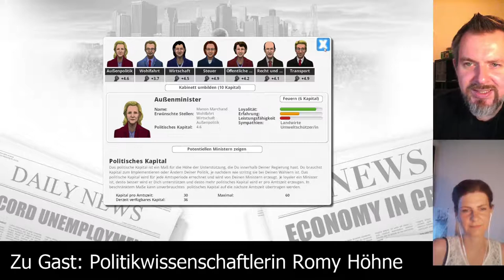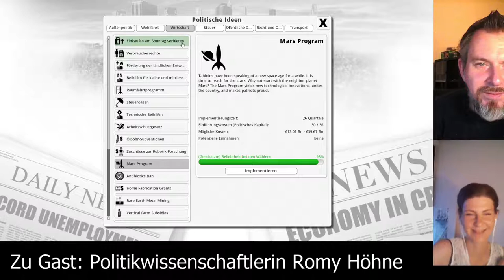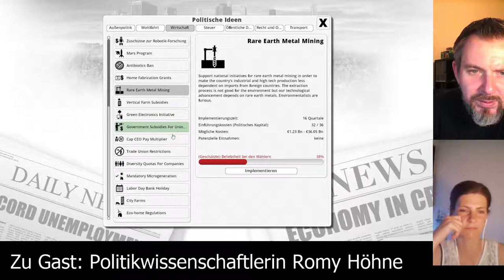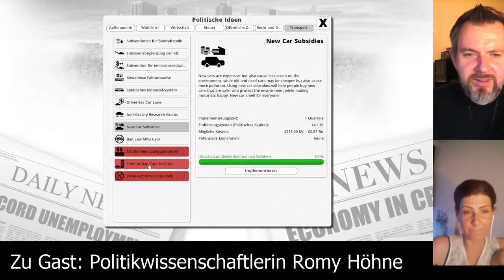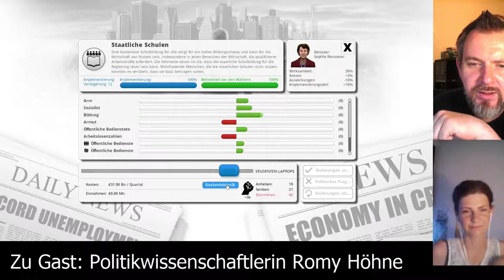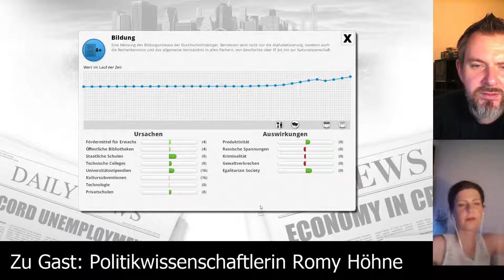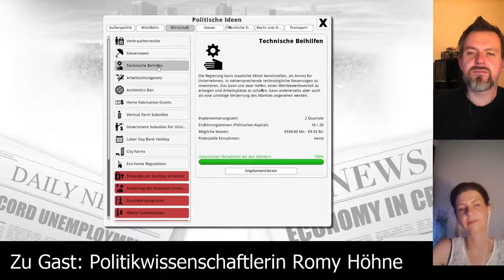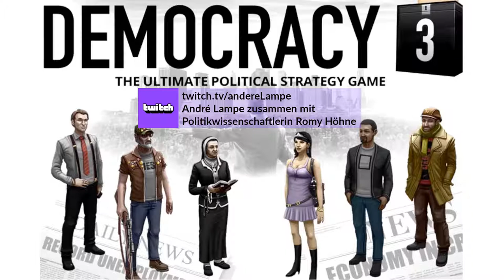Democracy 3 [Folge 08] Let's Play deutsch, mit Politikwissenschaftlerin Romy Höhne